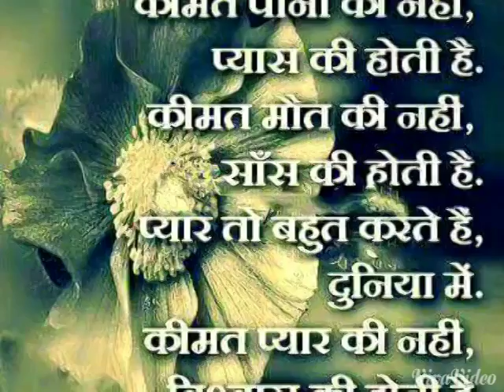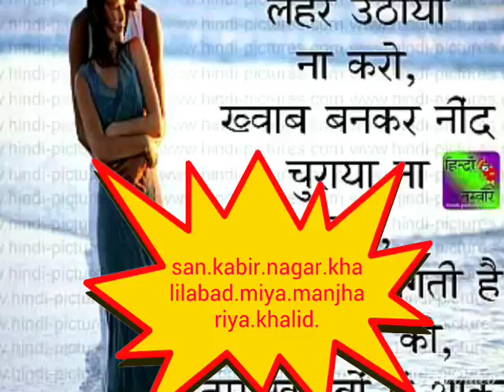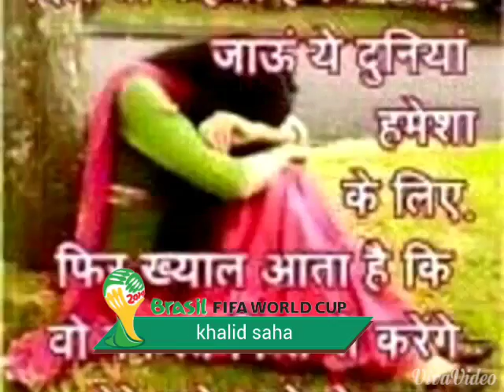Laila me laila(13)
Sharuhkshah1920